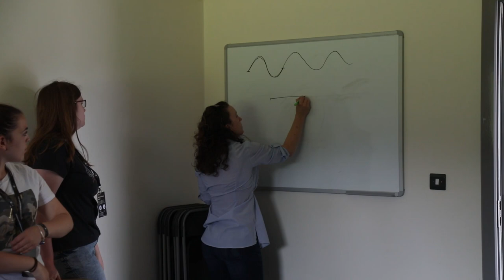Harper Adams Experience (HAE) 2019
The Harper Adams Experience (HAE) sees 16 and 17 year-olds coming to the Harper Adams University campus for a two day residential event that seems them taking part in ice-breaker activities, academic course taster sessions and a chance to let their hair down.

This is the highlights video of HAE 2019.